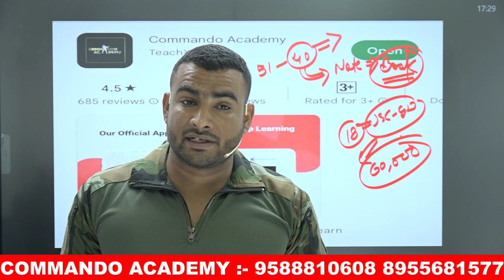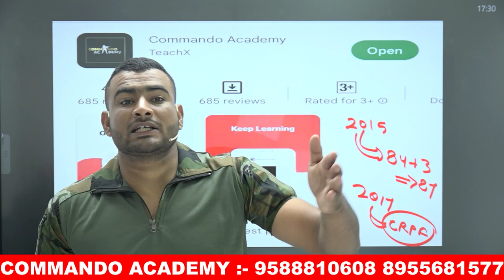SSC GD 2022 BIG UPDATE || ssc gd notification 2022